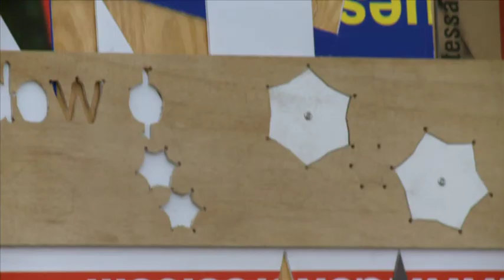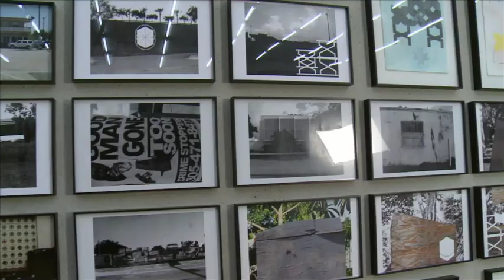Adler Guerrier | Art Loft Art Loft 309 Segment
Artist Addler Guerrier discusses his most recent work.